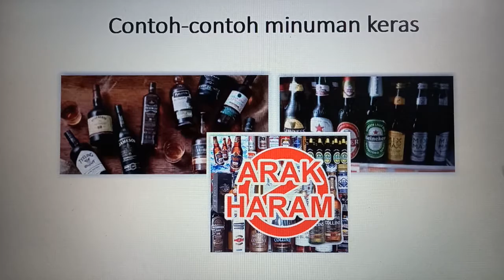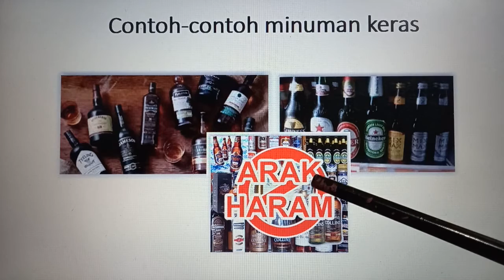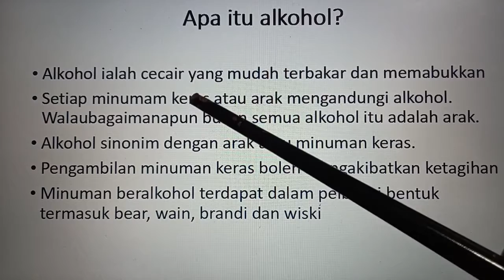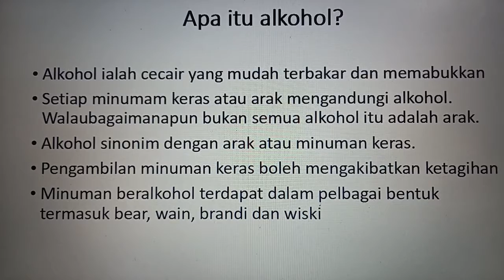PK TAHUN 4 : Ambil Tahu, Elak Keliru